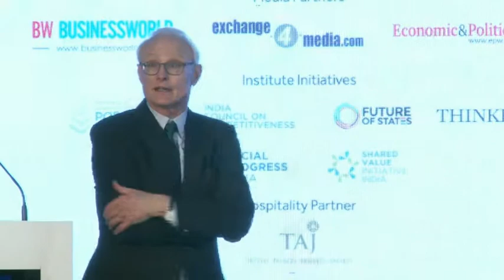Fireside Chat: Michael Porter in conversation with Wilfried Aulbur, Managing Partner, Roland Berger